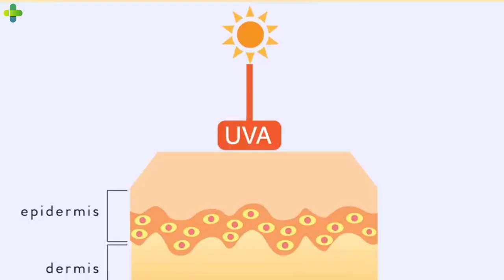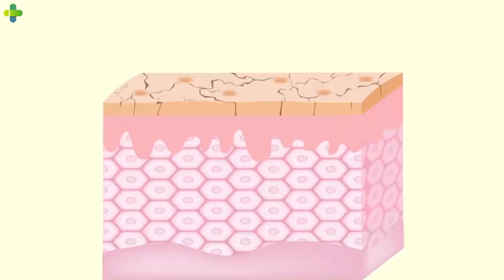BENARKAH JERUK NIPIS CAMPUR KUNYIT BISA MEMUTIHKAN KULIT ll Channel Kesehatan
Hallo sobat, kembali lagi bersama kita di Chanel  Kesehatan.
Ingin kulit cerah dengan bahan alami? Kunyit campur perasan jeruk nipis disebut bisa jadi solusinya. Tapi apa pendapat dokter akan hal ini? Punya kulit putih dan mulus masih menjadi impian beberapa orang. Untuk mendapatkan warna yang diinginkan, orang rela mengoleskan kulit dengan bahan alami seperti kunyit yang dicampur jeruk nipis. Namun, benarkah keduanya ampuh dalam memutihkan kulit?
Inilah dia, BENARKAH JERUK NIPIS CAMPUR KUNYIT BISA MEMUTIHKAN KULIT? versi dari Channel Kesehatan
Tonton video ini sampai akhir ya, agar mendapatkan informasi secara utuh Semoga informasi dan pengetahuan yang di dapat bermanfaat untuk sobat sehat ya.

Channel kesehatan merupakan channel yang membagikan informasi seputar tips Kesehatan, untuk kalian yang ingin pola hidup sehat tanpa bahan kimia. Selain itu channel kesehatan juga membagikan informasi terkait tips kecantikan dengan bahan alami yang ada disekitar kita. Fakta dan mitos kesehatan yang masih banyak orang belum mengetahuinnya, serta memberikan  informasi Kesehatan dengan ramuan herbal. Kami berharap channel Kesehatan ini dapat memberikan pengaruh besar terkait cara hidup sehat, Dan tips seputar Kesehatan wanita yang sangat informatif.

Buat sobat sehat Yang Ingin Berkolaborasi/ Bekerja Sama